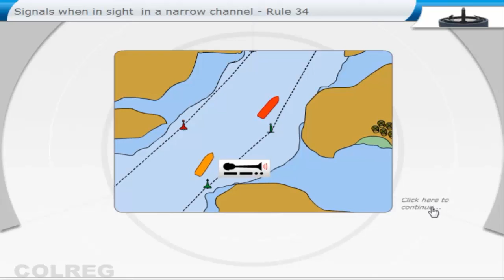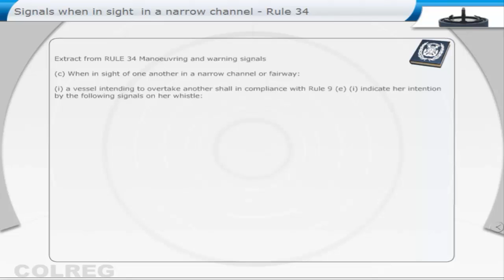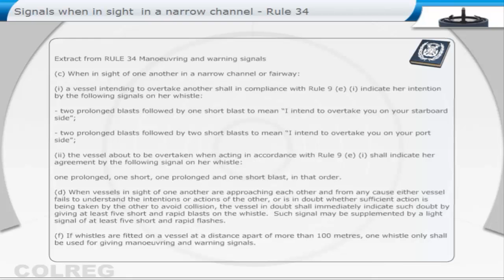COLREG Rule 34 Signals When In Sight In A Narrow Channel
Extract from RULE 34 Manoeuvring and warning signals
(c) When in sight of one another in a narrow channel or fairway:

(i) a vessel intending to overtake another shall in compliance with Rule 9 (e) (i) indicate her intention by the following signals on her whistle:

two prolonged blasts followed by one short blast to mean ‘! intend to overtake you on your starboard side“;

two prolonged blasts followed by two short blasts to mean “1 intend to overtake you on your port side“;

(ii) the vessel about to be overtaken when acting in accordance with Rule 9 (e) (i) shall indicate her agreement by the following signal on her whistle:

one prolonged, one short, one prolonged and one short blast. in that order.

(d) When vessels in sight of one another are approaching each other and from any cause either vessel fails to understand the intentions or actions of the other. or is in doubt whether sufficient action is being taken by the other to avoid collision. the vessel in doubt shall immediately indicate such doubt by giving at least five short and rapid blasts on the whistle. Such signal may be supplemented by a light signal of at least five short and rapid flashes.

(f) If whistles are fitted on a vessel at a distance apart of more than 100 meters. one whistle only shall be used for giving manoeuvring and warning signals.